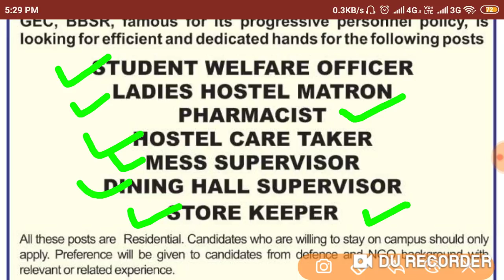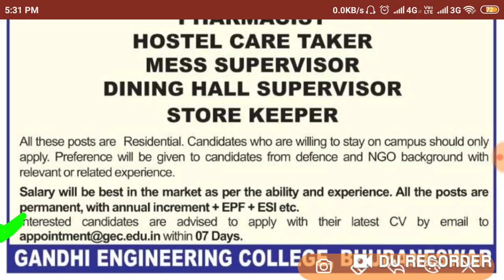Job in Bhubaneswar for Store keeper Post 2019 | Qualification - 10th pass